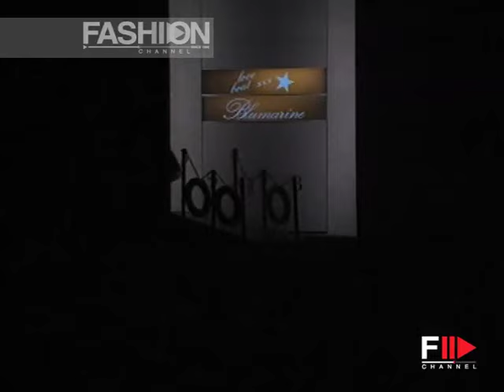"Blumarine" Spring Summer 2004 MOMI Intimo Milano 2 of 2 Pret a Porter Woman by FashionChannel